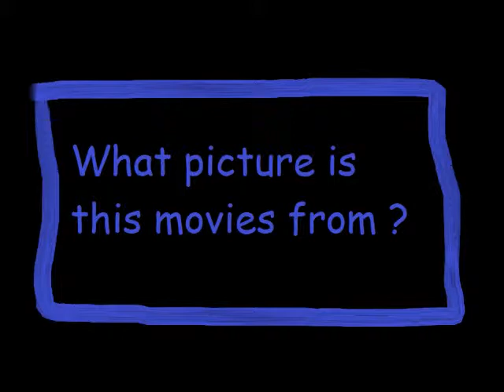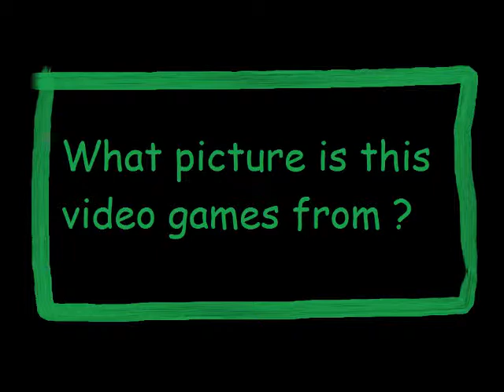The Review Shows The Lorax & My Sims Racing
Episode 4

The Lorax

Directed by
Chris Renaud
Kyle Balda

Produced by
Chris Meledandri
Janet Healy

Screenplay by
Ken Daurio
Cinco Paul

Based on
The Lorax

Starring
Zac Efron
Danny DeVito
Ed Helms
Taylor Swift
Rob Riggle
Betty White
Jenny Slate

John Powell

Release date(s)
the Lorax Blu-ray/DVD Combo Pack on August 7, 2012

Running time
86 minutes

G (canada)